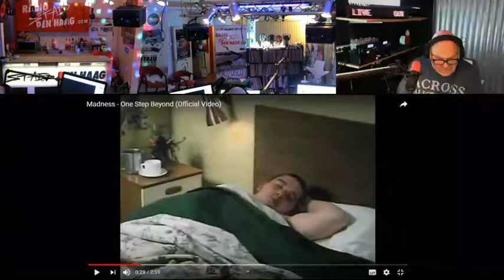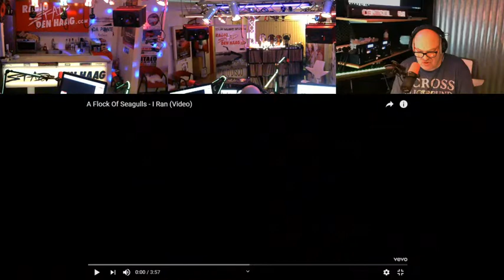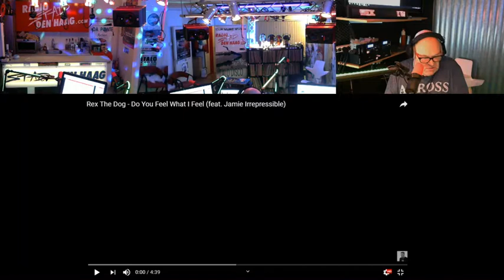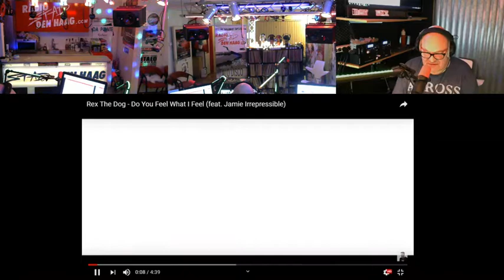Radio Stad Den Haag - Michiel Freewheel Show (Jan. 07, 2018).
All your requests and some great videos by Diana Est, Laid Back and lots more in Michiel's Freewheel show !.